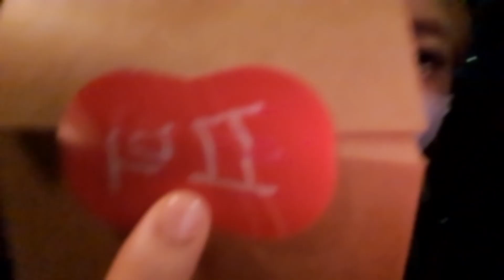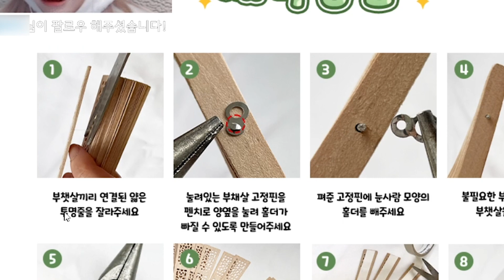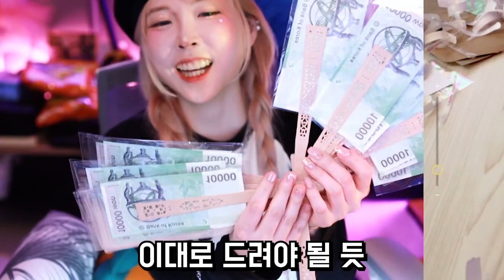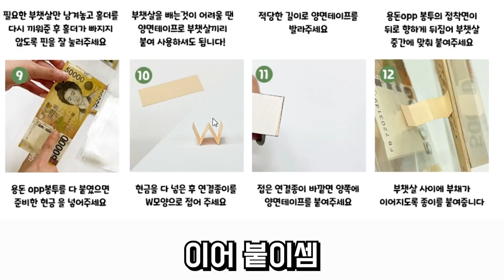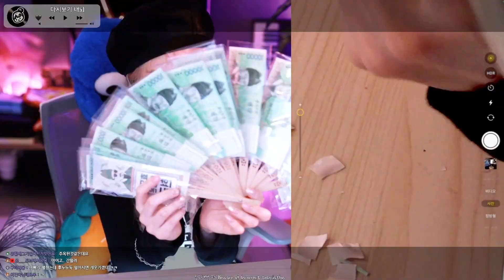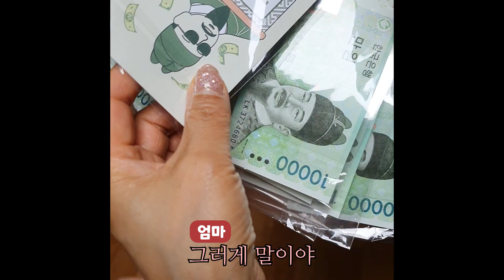효도가 쉽지않은 효년 유할매